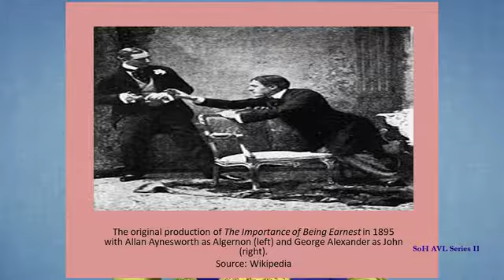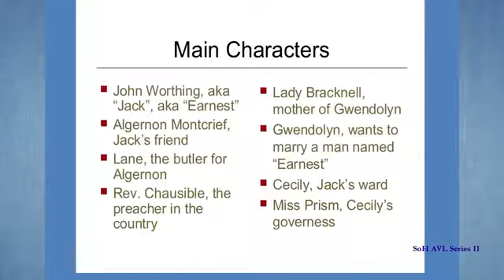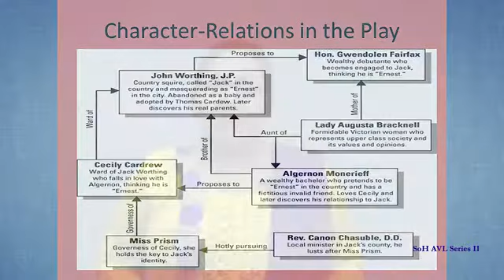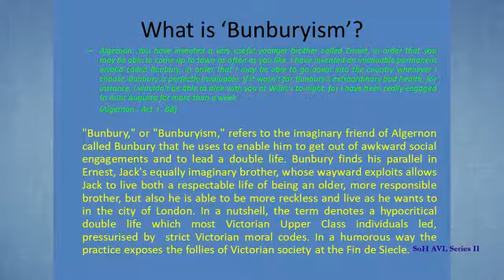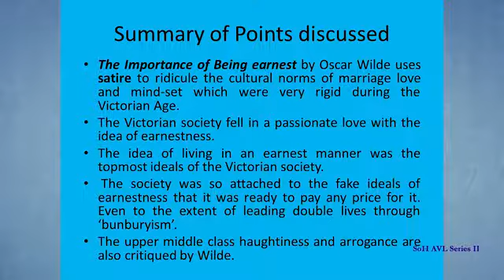THE IMPORTANCE OF BEING ERNEST: AS A CRITIQUE OF VICTORIAN SOCIETY